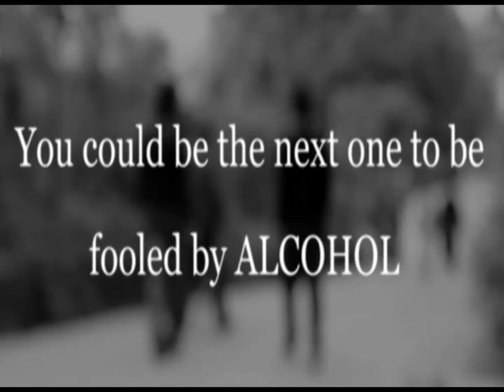ANTI - ALCOHOL (PSA 2013)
A PSA by St. Joseph's College, Darjeeling Mass Communication and Journalism Department in association with Darjeeling Police and Darjeeling Press Guild. This 2013 PSA is done on public interest but by foremost for students' learning purpose. This is a student activity and does not intentionally violate any copyright laws